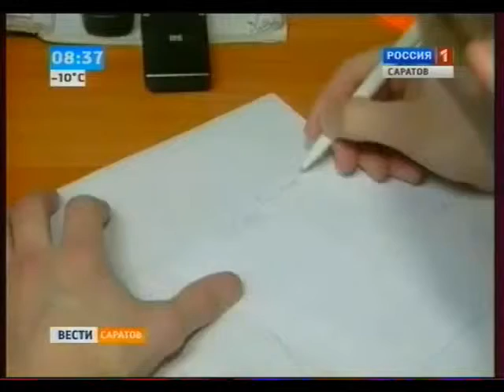Заключенные получили награду кинофестиваля